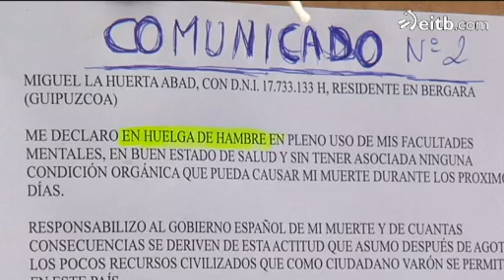Se sube a una grúa en Bergara contra la Ley de Violencia de Género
Sobre las 08:00 horas este lunes un hombre se ha subido a una grúa en Bergara (Gipuzkoa) y ha amenazado con tirarse al vacío, según ha confirmado la Ertzaintza a eitb.com.